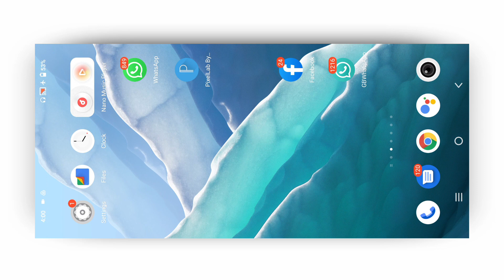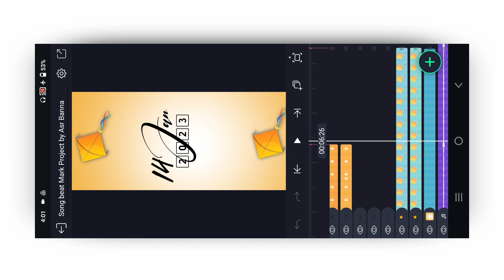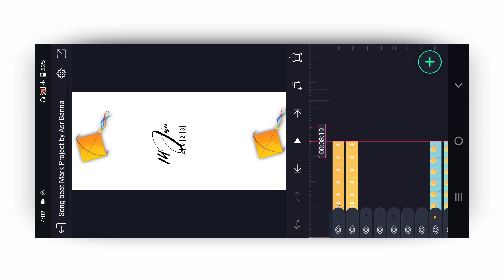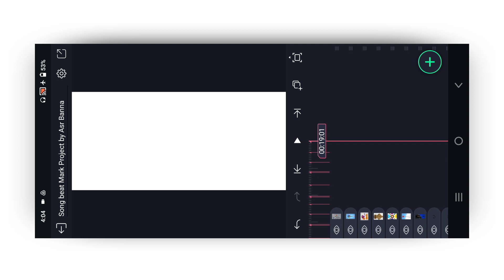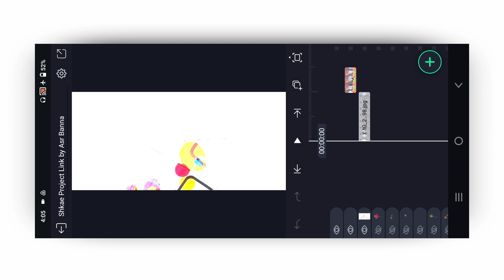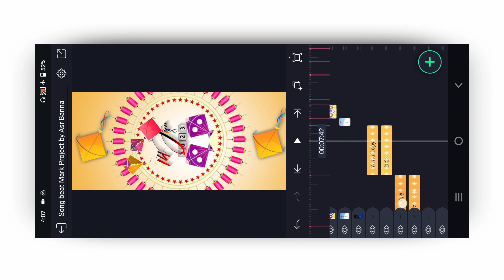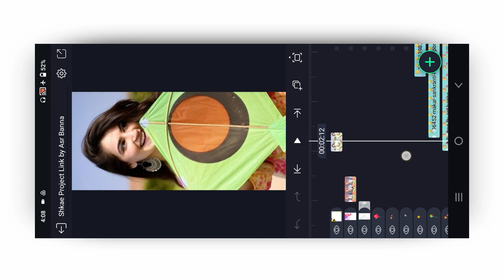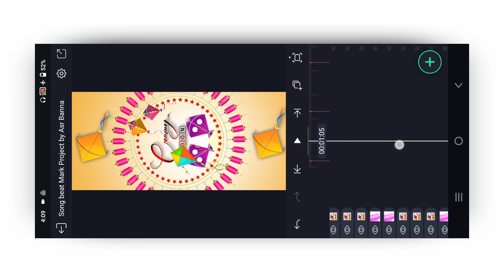Happy makar Sankranti new special status editing //makar sakranti video editing //alight motion 2023